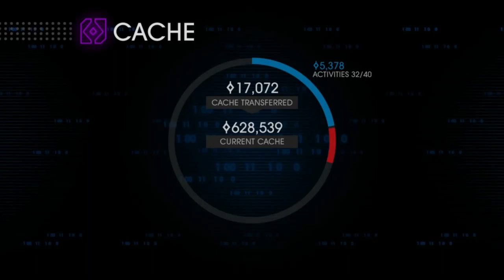Julius Little - Saints Row IV #32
We're back in Saints Row IV!

Saints Row IV is a 2013 action-adventure game developed by Volition and published by Deep Silver. It is the sequel to 2011's Saints Row: The Third and the fourth installment in the Saints Row series.